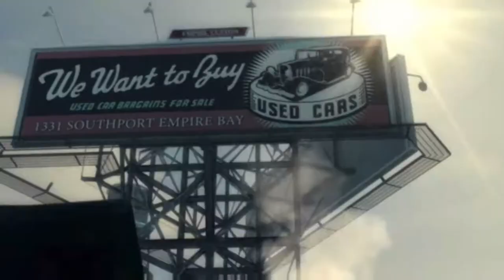Mafia 2 Chapter1 gameplay